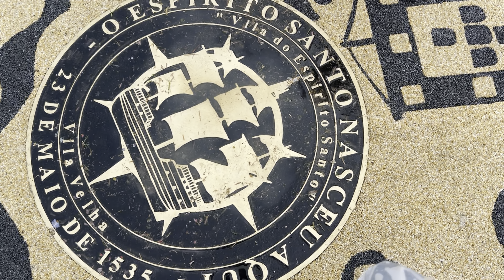MINHA FILHA VENCE SUA PRIMEIRA CORRIDA DE RUA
Olá, pessoal!

Hoje, vocês vão acompanhar a primeira corrida da minha filha de 8 anos. Ela se dedicou muito nos treinos e o resultado foi incrível: ela ganhou a corrida! 🏃‍♀️💨

Foi um dia cheio de emoção e superação, e estamos muito orgulhosos dela. Esperamos que vocês gostem de assistir tanto quanto nós gostamos de viver essa experiência.

Assista agora e celebre com a gente! 🎉

💬 Comente abaixo: O que você achou da corrida?